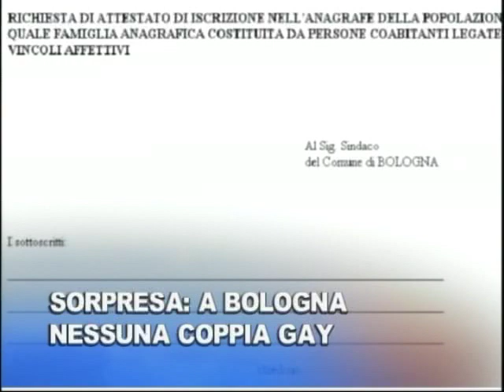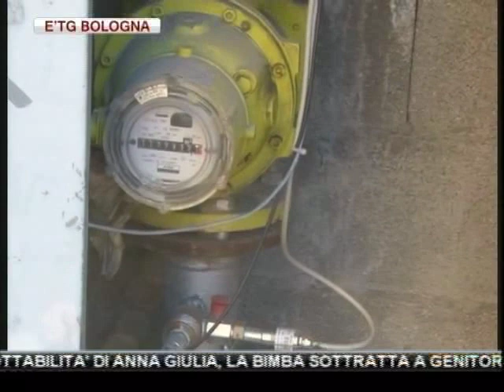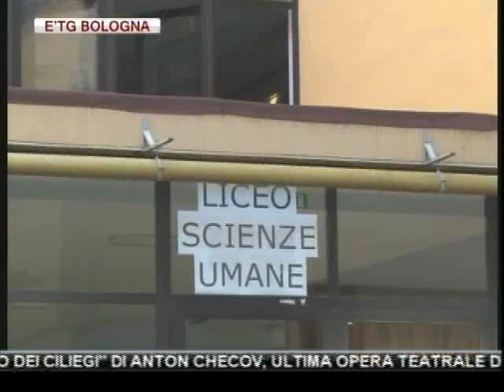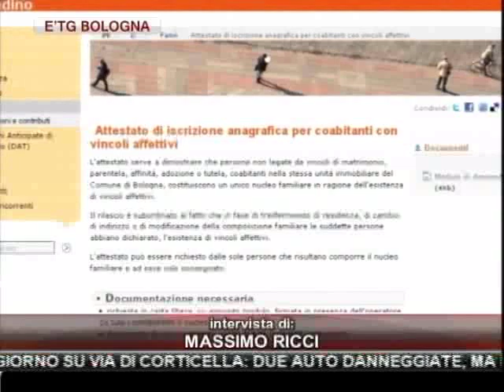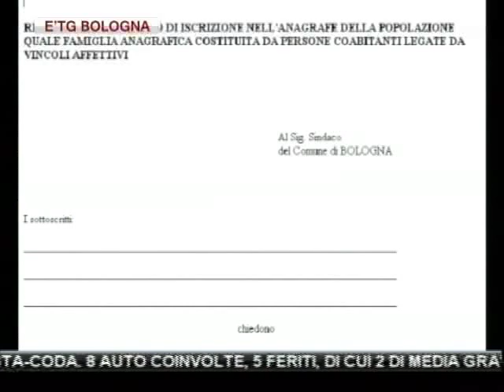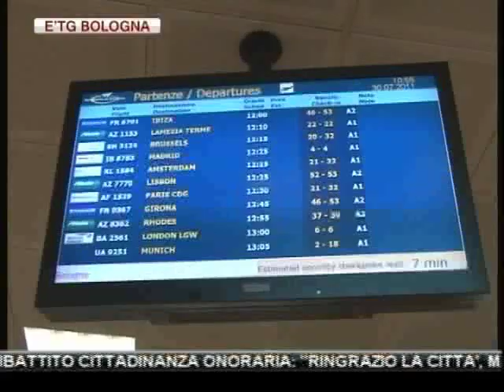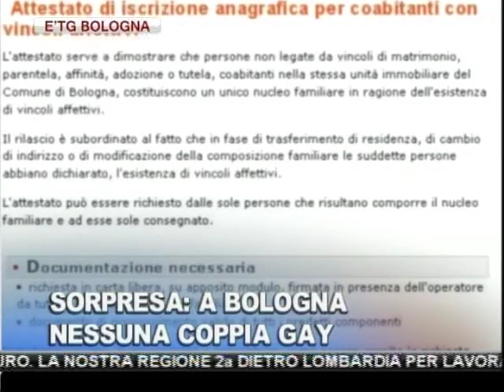etg Bologna 12 01 2012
TRAGEDIA SFIORATA, CROLLA ALBERO IN PIENO GIORNO SU VIA DI CORTICELLA: DUE AUTO DANNEGGIATE, MA NESSUN FERITO

PATTUGLIA DEI CARABINIERI SUPERA SEMAFORO ROSSO PER ANDARE SU UN INTERVENTO: TAMPONAMENTO A CATENA CON CARAMBOLE E TESTA-CODA. 8 AUTO COINVOLTE, 5 FERITI, DI CUI 2 DI MEDIA GRAVITA'

PRINCIPIO DI INCENDIO AL LICEO "SABIN" DI VIA MATTEOTTI: MOLTA PAURA, MA NESSUN FERITO. STUDENTI EVACUATI PER PRECAUZIONE

I SINDACATI BOCCIANO L'AUMENTO INDISCRIMINATO DELL'IMU SU PRIMA E SECONDA CASA PREANNUNCIATO DAL SINDACO DI BOLOGNA VIRGINIO MEROLA

CANCELLIERI, STOP A DIBATTITO CITTADINANZA ONORARIA: "RINGRAZIO LA CITTA', MA NON VOGLIO CREARE DIVISIONI". LA LEMBI RITIRA LA DELIBERA "CON PROFONDO RAMMARICO"

LIEVE SCOSSA TERREMOTO DI MAGNITUDO 2.1 GRADI TRA MODENA E BOLOGNA QUESTA MATTINA ALLE 7.28

A BOLOGNA ENNESIMO RAGGIRO A DANNO DI UN'ANZIANA: DUE DONNE LA CONVINCONO A FARLE ENTRARE IN CASA, POI LA DERUBANO

CASTALDINI (PDL): "IL REGISTRO COMUNALE PER LE COPPIE GAY E' UN FLOP, NESSUNO SI E' ISCRITTO"

FRANA DI RIPOLI: LA PROCURA PROSEGUE LE INDAGINI, INTANTO BERNARDINI (LEGA NORD) CHIEDE CHE LA VICENDA DIVENTI DI INTERESSE NAZIONALE

LAVORO: C'E' INTESA PER LAVORATORI CIGAR DI STAZIONE BOLOGNA, NUOVO INCONTRO FISSATO PER IL 19 GENNAIO

MANOVRA MONTI, STUDIO DEL MONTE DEI PASCHI DI SIENA: 603 MILA PENSIONATI IN E.R. CON RENDITA SOPRA 1.000 EURO. LA NOSTRA REGIONE 2a DIETRO LOMBARDIA PER LAVORATORI A RIPOSO

ADOTTABILITA' DI ANNA GIULIA, LA BIMBA SOTTRATTA A GENITORI: UDIENZA RINVIATA AL 29 MARZO

POLIZIOTTO-MARATONETA BLOCCA SPACCIATORE A BOLOGNA

FINO A DOMENICA ALL'ARENA DEL SOLE "IL GIARDINO DEI CILIEGI" DI ANTON CHECOV, ULTIMA OPERA TEATRALE DEL DRAMMATURGO RUSSO

RYNAIR METTE IN PISTA UN NUOVO AEREO E TRE ROTTE IN PIU' DA BOLOGNA: A PARTIRE DA MARZO, DAL MARCONI SI POTRA' VOLARE PER CRETA, SALONICCO E PALMA DI MAIORCA

BASKET: ALL'UNIPOL ARENA UNA GRANDE VIRTUS BOLOGNA VINCE 75 A 71 CONTRO I CAMPIONI D'ITALIA DI SIENA. LA PARTITA RIPROPOSTA QUESTA SERA ALLE 21.30 SUL CANALE E'TV RETE7